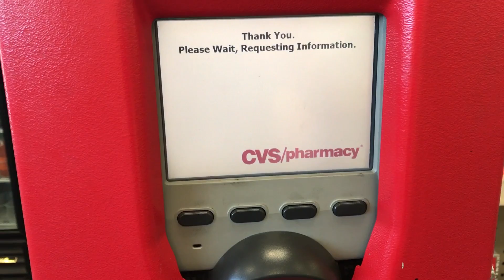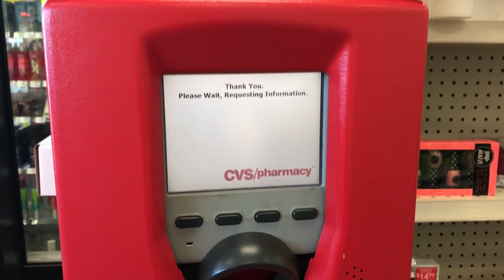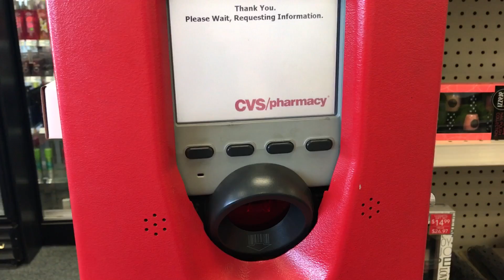Corran a su Cvs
Hola amigos les dejo este vídeo de los super especiales en la tienda Cvs.